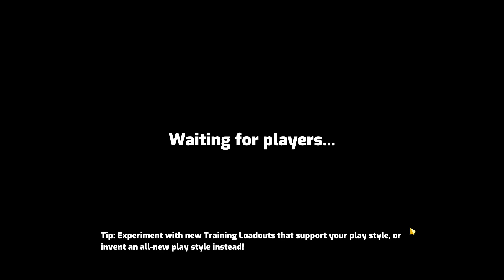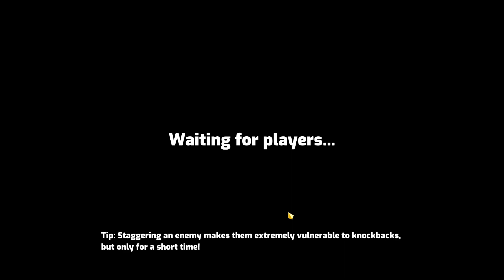Trying to learn AI.MI in Omega Strikers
Putting in some time to learn Ai.Mi in omega strikers, sadly I'm still horribly rusty